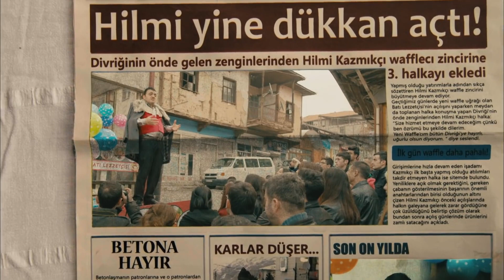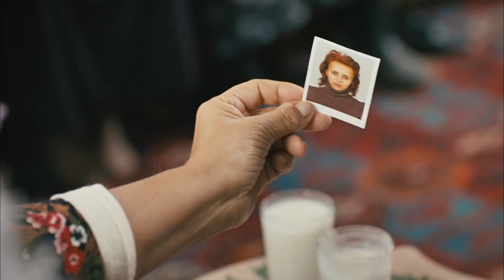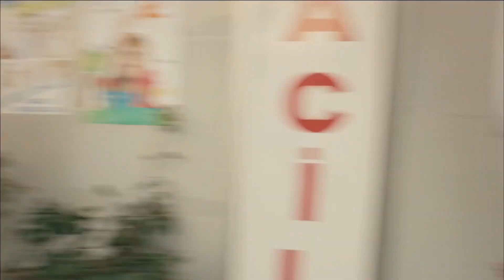Bölüm: 23 "DİVRİĞİ" | Kardeş Payı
Kardeş Payı 23. Bölüm "DİVRİĞİ"